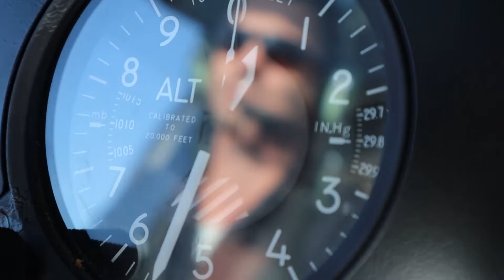Rotterdam Docu deel 5 - Helicopter vlucht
Heeft u ook last van kalkaanslag en wilt u hier een snelle en goedkope oplossing voor? Maak kennis met onze Amfa4000. Dit systeem laat kalkaanslag verwijderen en voorkomt nieuwe kalkaanslag door voor een structuurverandering van de mineralen te zorgen, zonder hierbij essentiële bestanddelen uit het water te halen. Onze waterontharder is wetenschappelijk getest en geheel milieuvriendelijk. Wij vertellen u graag meer over kalkaanslag en onze indrukwekkende systeem.

Wil je niets missen?
Meer video's kijken?